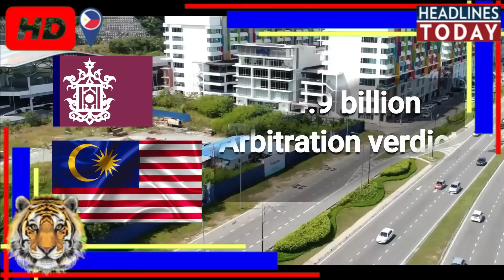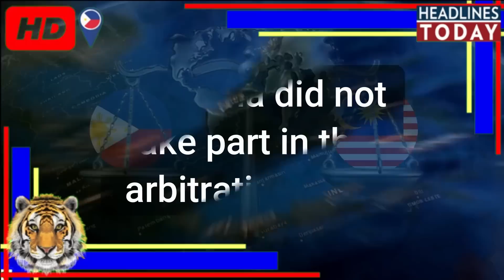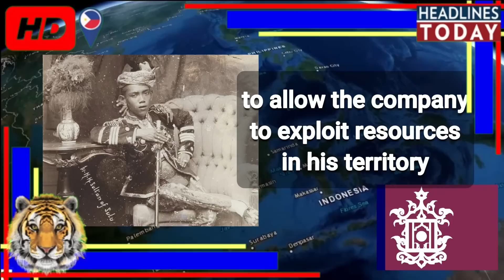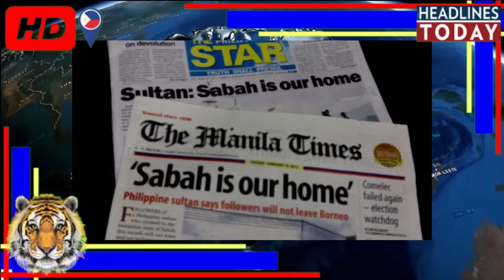Sabah Arbitration Ruling | Sulu Heirs Seize Petronas Assets | $14.9 Billion Award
Despite a stay of the case issued by a French judge, the heirs of a 19th-century sultanate are attempting to take Malaysian government assets all over the world, in an effort to enforce a $14.9 billion arbitration verdict they obtained against Malaysia, according to their attorneys. To resolve the dispute over the 1878 land deal between the sultanate and a British trading company, a French arbitration court ordered Malaysia to pay the amount to the heirs of the last Sultan of Sulu in February. Malaysia announced on Wednesday, July 13, that the Paris Court of Appeal had imposed a stay on the ruling after concluding that the award's enforcement might violate the nation's sovereignty.

THE STAY

The stay, according to Parliament and Law Minister Wan Junaidi Tuanku Jaafar, will stop the award from being implemented while Malaysia seeks to overturn the decision. Prior to this, Malaysia hadn't taken part in the arbitration. However, the claimants' attorneys assert that the New York Convention, a United Nations treaty on international arbitration recognized in 170 nations, continues to make the February judgment legally enforceable outside of France. According to Paul Cohen, the heirs' principal co-counsel at the London-based law firm 4-5 Gray's Inn Square, the 'stay' that seems to comfort the Malaysian government briefly delays local enforcement only in one country, France itself, and does not apply to the other 169 countries. With few exclusions, such as diplomatic facilities, any Malaysian government-owned property inside of countries that are parties to the U.N. Convention may be considered for the purposes of enforcing the award, according to Elisabeth Mason, also a lawyer representing the heirs. Law Minister Wan Junaidi, declined to comment.

HISTORY OF SABAH DISPUTE

The heirs assert that they are successors-in-interest to the last Sultan of Sulu, Jamalul Kiram II. The Sultan made a deal with a British trading company in 1878 to allow the company to exploit resources in the territory he controlled, including what is now the oil-rich Malaysian state of Sabah, on the northernmost part of Borneo. Malaysia assumed deal obligations after gaining independence from Britain, paying the Sultan's heirs an annual token fee. But in 2013, Malaysia stopped making payments, claiming that Sabah belonged to its territory and that no one else had any right over it.

SIEZING OF MALAYSIAN ASSETS

In an effort to enforce the judgement, the claimants last week made a move to seize two units of state-oil firm Petronas in Luxembourg. Petronas has called the seizure "baseless," and asserted that it will defend its legal position, also citing that the units in question have divested their assets. The units, according to the heirs' attorneys, are presently under the custody of bailiffs in Luxembourg, pending any appeal by Petronas to challenge the siezure. Mason stated that they note Petronas’ description of certain transactions, and they also note their statement that those transactions are complete. “We will discover the full picture of all assets in due course,” Mason added.

While the arbitration case is civil in nature and is separate from the Philippine government's claim, the verdict has caused a noisy blame-game among  Malaysian politicians and has since sparked a louder debate on the decades-old dispute. How will this arbitration case progress in the long run? And please do watch out for our next video only here on Tiger Philippines.